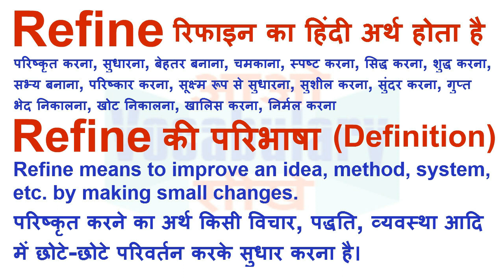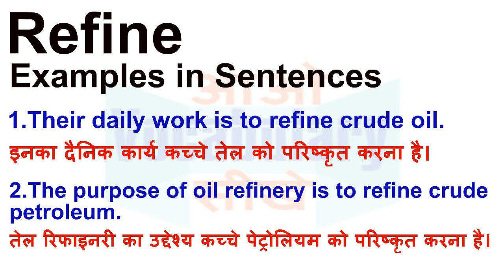Refine Meaning in Hindi | Refine Definition | Refine Ka Matlab Kya Hota Hai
Refine का हिन्दी मतलब
Refine का हिन्दी अर्थ, Refine की परिभाषा,
Refine का अर्थ हिन्दी में, Refine का इंगलिश अर्थ, Refine का उच्चारण और उदाहरण वाक्य। Refine का हिन्दी मीनिंग, Refine का हिन्दी अर्थ, Refine का हिन्दी अनुवाद